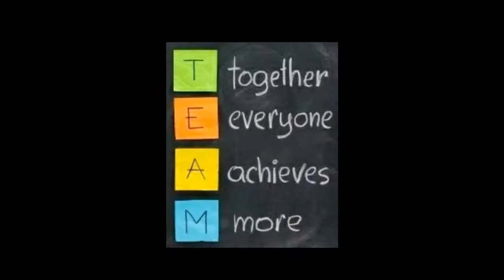Galacticas.... Part 1